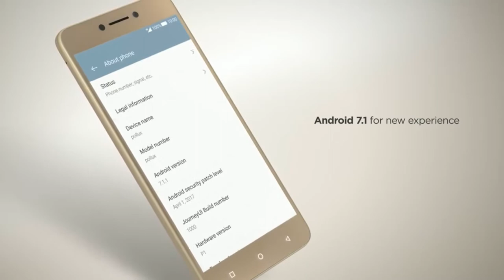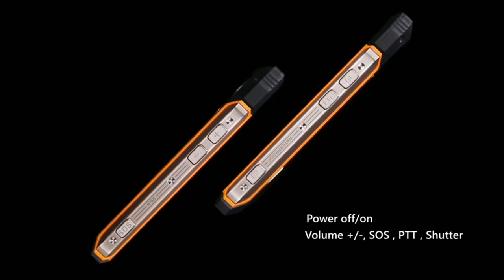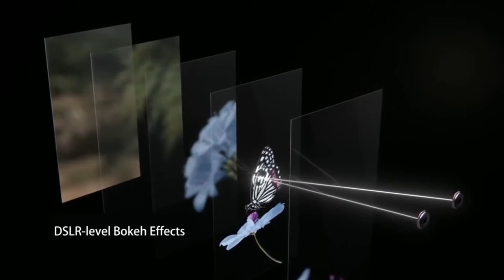64GB RAM SMART PHONE AVAILABLE IN CHEAP PRICE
64GB RAM SMART PHONE AVAILABLE IN CHEAP PRICE

IF YOU BUY A Coolpad Cool Play 6 (Gentle Gold, 6GB RAM+64GB Memory)

IF YOU BUY Moto G5s Plus (Blush Gold, 64GB)

Moto Z with Style Mod (White, 64GB)